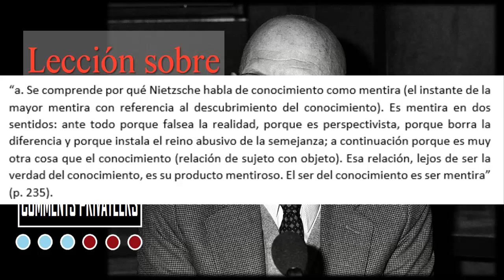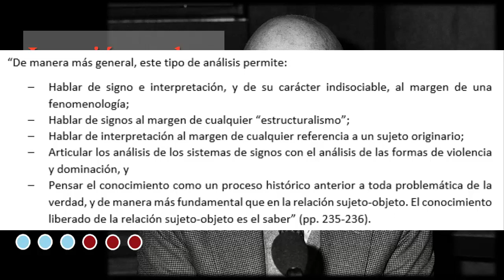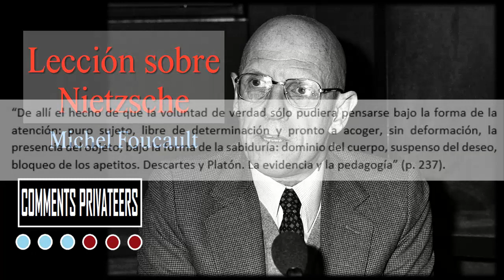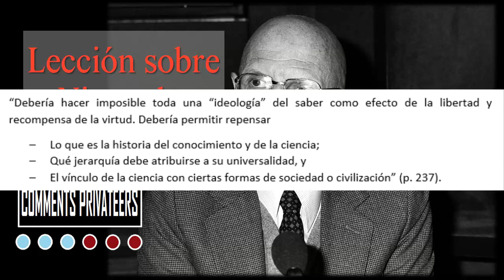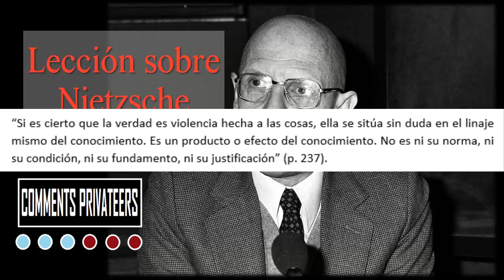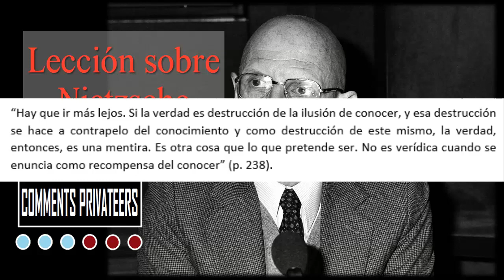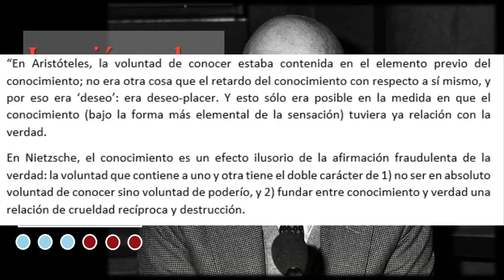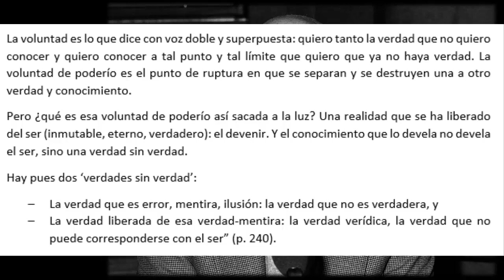Michel Foucault: Lección sobre Nietzsche (025b)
En este video presenta un comentario a la segunda parte de una conferencia de Michel Foucault de nombre “Lección sobre Nietzsche”, en donde trata la concepción de verdad de la tradición filosófica y en Nietzsche.

Carta de navegación:

00:06 Calentando motores
06:27 Voluntad y verdad
18:52 Paradojas de la voluntad de verdad
26:53 Ilusión, error, mentira y apariencia

Texto de referencia: Foucault. (1988). “Lección sobre Nietzsche”. En Lecciones sobre la voluntad de saber. Traducción de Horacio Pons. Buenos Aires: Fondo de Cultura Económica [pp. 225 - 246].

Si les pareció interesante, les animo a compartir nuestro trabajo para que más gente pueda conocer el proyecto. ¡No está demás animar a que dejen sus comentarios e impresiones de todo tipo!

¡Hasta luego!